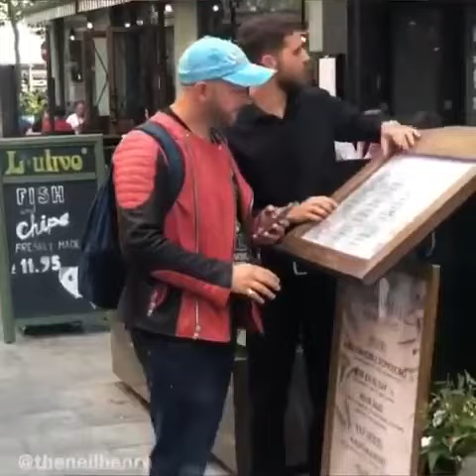23. Mai 2021